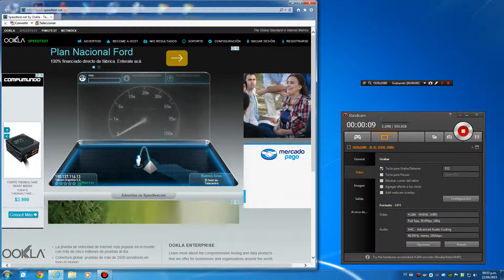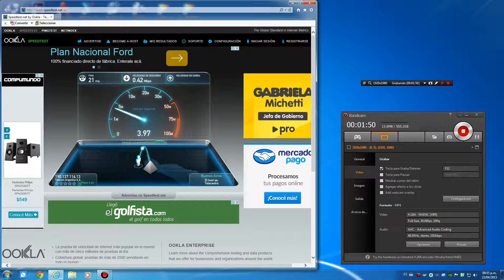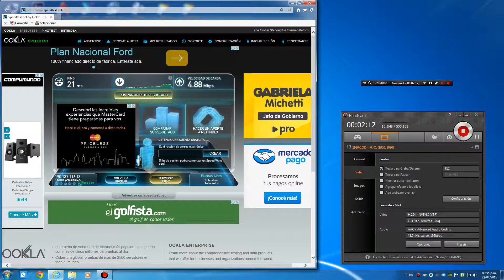Arnet VDSL Test Velocidad 22/04/15 - 21:53hs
Testeo de velocidad del servicio Arnet VDSL 30"megas", el día 22/04/15, a las 21:53hs.